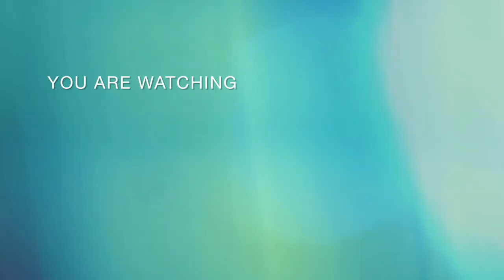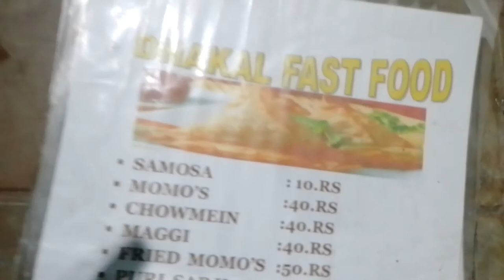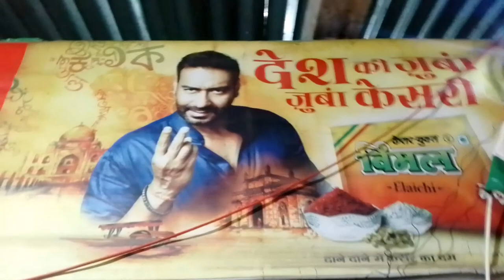dhakal dhava introductino bara and kaku naxal vllage vlogs by tmg vlog 02